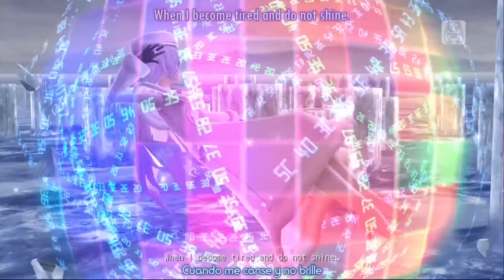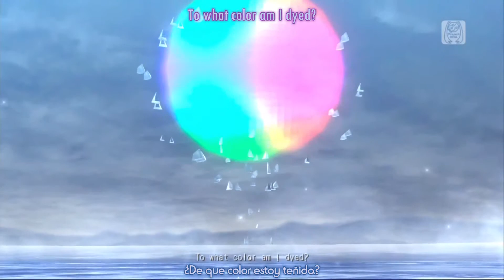Megurine Luka - DYE (Project Diva F) sub Romaji y Español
VE LO EN HD
RE-SUBIDO!~ ESTA TARDE SUBIRÉ "on the rocks" Y RE-SUBIRÉ "Himitsu Keisatsu" ASÍ QUE ESPEREN LO~